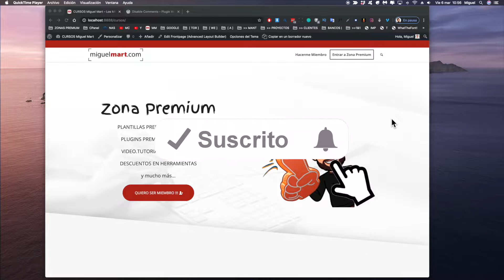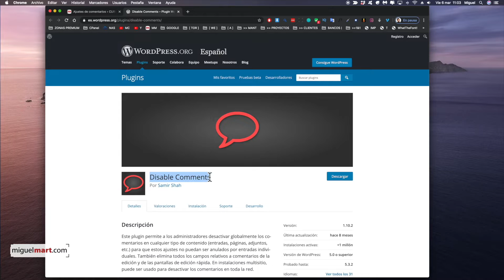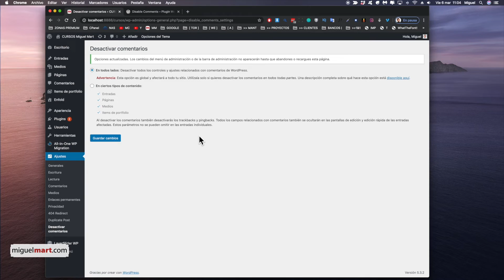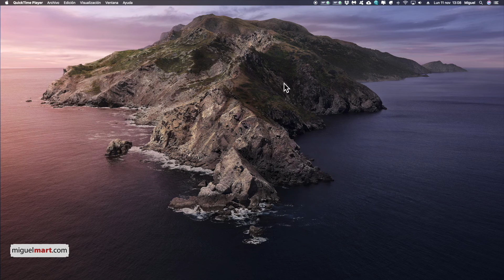Cómo DESACTIVAR COMENTARIOS en WordPress 2020 Español - Disable Comments Plugin WP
Cómo DESACTIVAR COMENTARIOS en WordPress 2020 Español -Disable Comments Plugin WP 👉👉 ZONA PREMIUM

Tener una página web, no es solo tener un escaparate de información o de productos, casi siempre es una herramienta bidireccional de información. Tanto nosotros creamos contenidos para la audiencia cómo la audiencia nos envía dudas, sugerencias y opiniones desde los canales que tenemos habilitados para ello.

Pero hay en muchas situaciones en las cuales no queremos que nos dejen comentarios en nuestros artículos de nuestro blog. La verdad es que WordPress directamente debería de tener un botón de apagado en el tema de los comentarios aunque nos da muchas opciones, situaciones en las cuales queremos eliminar por completo los comentarios de nuestra web.
Eliminar los comentarios de nuestra web es muy sencillo gracias a un plugin de muy buena reputación con el cual vamos a poder hacer que no se puedan dejar comentarios en nuestros post.

No dejar comentarios en nuestra web 2020, gracias utilización de un plugin muy sencillo y muy bien valorado es la misión de este vídeo. Vamos a cerrar los comentarios para que ningún usuario pueda utilizar esta vía de comunicación.